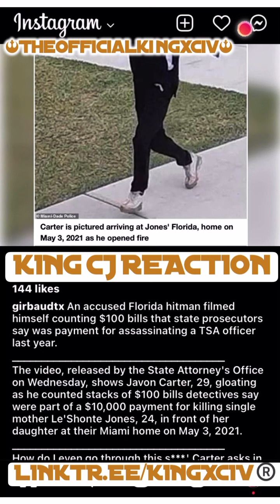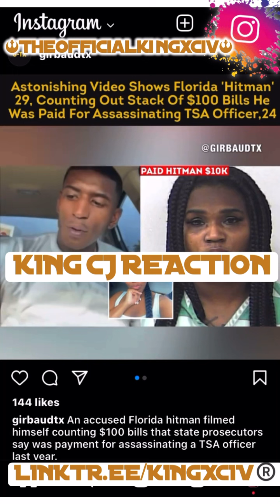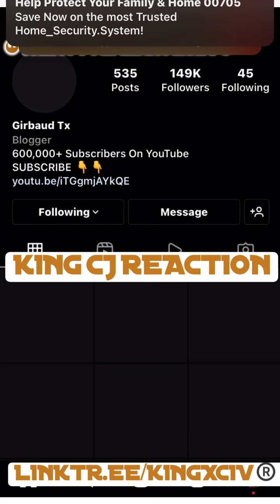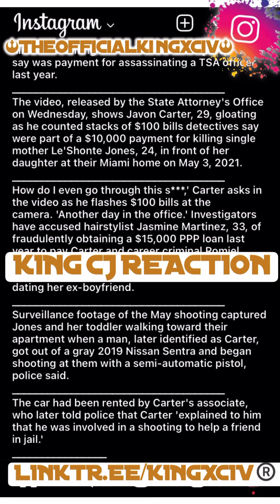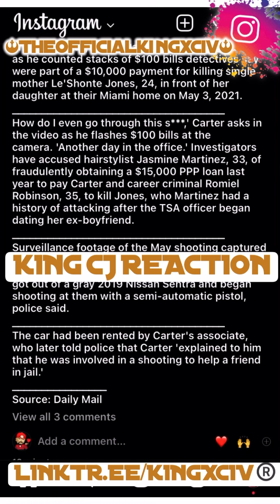Florida TSA Officer Hitman Self Snitching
"KING CJ BACK IN ACTION WITH ANOTHER ONE OF THESE REACTION VIDEOS... LET'S GO!!!"

This is my REACTION to an INSTAGRAM post by (@GIRBAUDTX) about a Florida Man who was paid $10K to assassinate a TSA OFFICER back in May of 2021 in Miami, Florida.